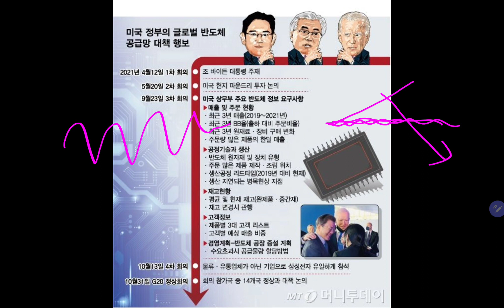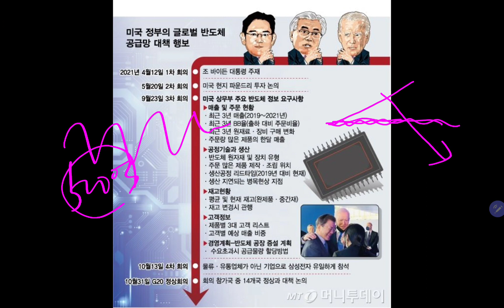삼성전자 SK TSMC 자료 모두 확보한 미국!! 반도체 사재기 확실히 잡겠다고!!